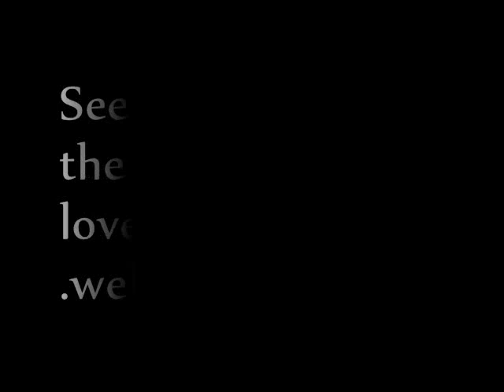2001-01-16 Harland Willams